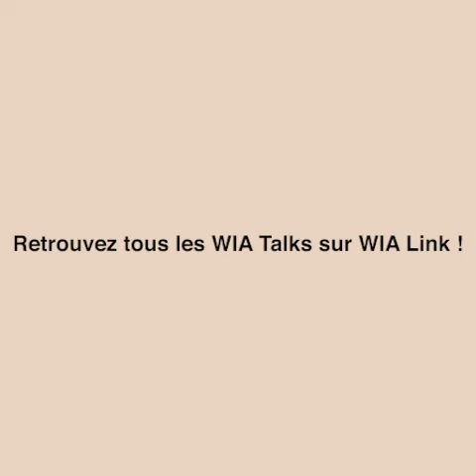WIA Talks: Femmes & Médias, une passion au service d'un engagement avec Denise Epoté, Habiba Demb..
WIA is putting in place a series of weekly webinars that will address different economic themes, some of which are related to the crisis we are going through. You will have the opportunity to learn and exchange with some of the WIA Ambassadors, WIA54 Laureates, women and men experts who share the same objectives: the economic development of African women leaders and high potential.

 To meet the needs of the WIA community, these webinars will be conducted in English or French depending on the speakers.